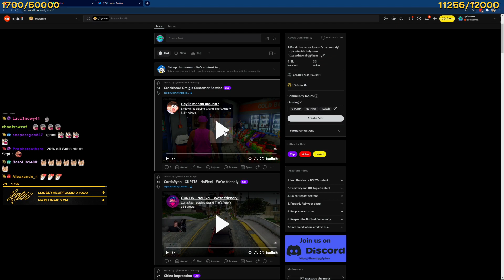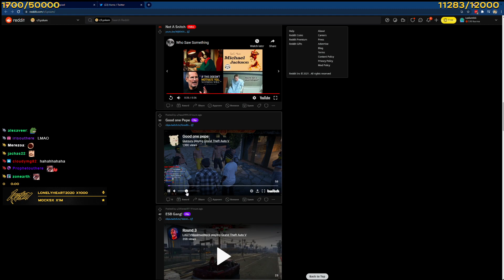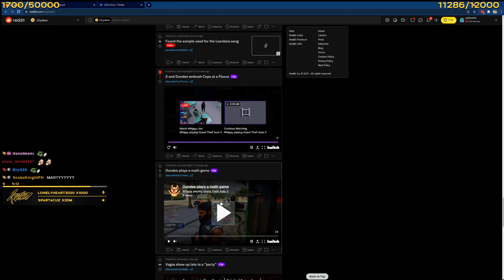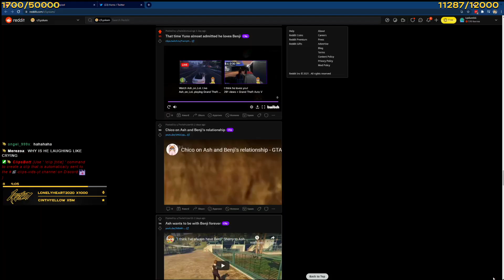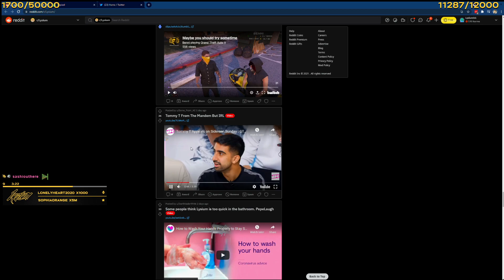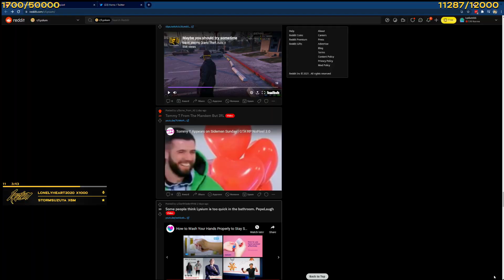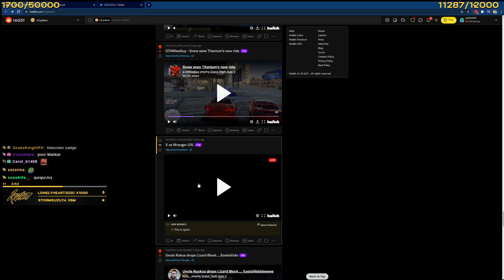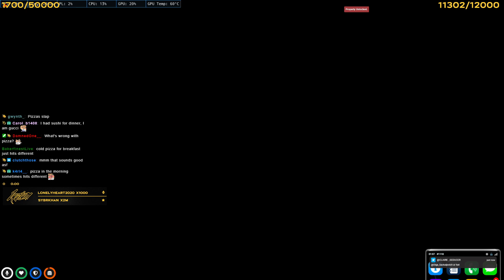Lysium | DEAN DUNCAN - ELITE BCSO CADET | NoPixel WL | GTA V RP | !discord | (9/1/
This video was streamed by Lysium, originally titled "DEAN DUNCAN - ELITE BCSO CADET | NoPixel WL | GTA V RP | !discord and was broadcasted at September 1st 2021